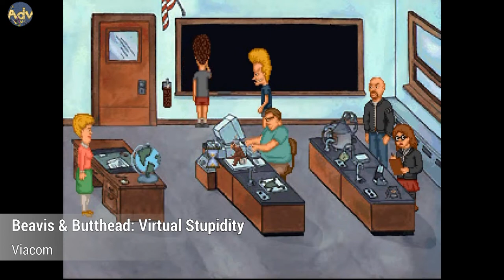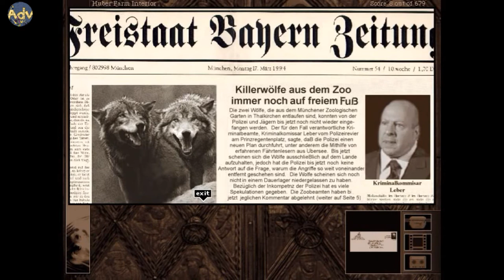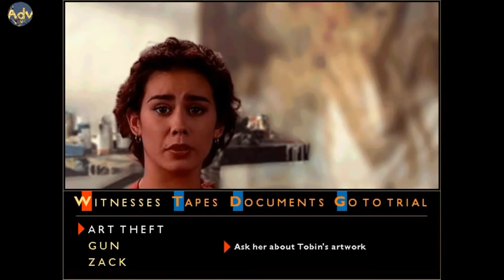The History of Graphic Adventure Games: 1995 - part I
Some of the most important and well - known graphic adventure games, released in 1995. Warning - you might come across some tiny spoilers here and there! ;-) This is the first part.

Timestamps:
0:12 The 11th hour
0:33 Aliens: A comic book adventure
0:55 Angel Devoid: Face of the enemy
1:18 Beavis & Butthead: Virtual Stupidity
1:40 The big red adventure
2:01 Blackstar: Agent of justice
2:24 Brain Dead 13
2:47 Bureau 13
3:07 Chronomaster
3:30 Congo: Descent into Zinj
3:54 Connections
4:16 Cosmology of Kyoto
4:39 D
5:02 The dark eye
5:23 Dark Seed II
5:45 The dig
6:08 Dinotopia
6:24 Discworld I
6:48 Double switch
7:13 Dust: a tale of the wired West
7:35 Eastern mind: The lost souls of Tong-Nou
7:56 Escape from delirium
8:18 Flight of the amazon queen
8:39 Foul play: Mystery at awkward mansion
9:02 Frankenstein: Through the eyes of the monster
9:25 Full throttle
9:48 Gabriel Knight II: The beast within
10:10 Gadget: Invention, travel & adventure
10:35 Ghostly desires
10:56 Ghosts
11:18 Grackon's curse
11:40 Heaven's dawn
12:02 I have no mouth and I must scream
12:25 Igor: Objective Uikokahonia
12:46 In the dead of the night
13:10 In the first degree
13:29 Innocent until caught: Guilty
13:50 Isis
14:13 Jack the ripper
14:34 The journeyman project II: Buried in time
14:55 Jewels of the oracle
15:18 Kingdom, book I: The far reaches
15:40 Lost Eden